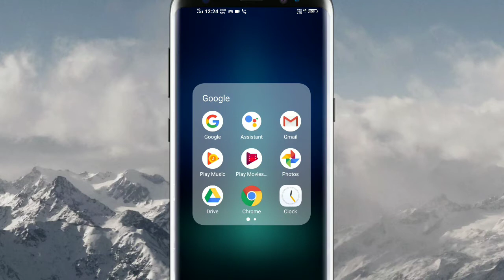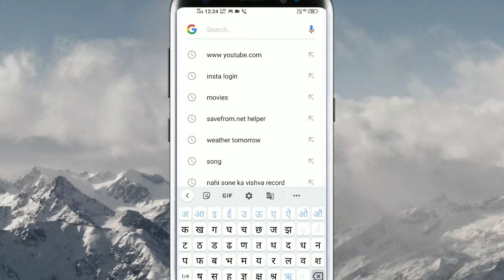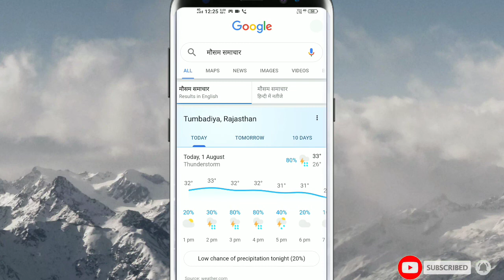मोबाइल में मौसम जानकारी कैसे प्राप्त करें ? mobile mein mausam ki jankari kaise prapt Kare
मैंने इस वीडियो में बताएं हैं कि आप लोग मोबाइल में मौसम जानकारी कैसे आप कर सकते हैं या देख सकते हैं
आज बारिश होगी या नहीं कितनी दूर कोई कितनी नहीं सभी जानकारी देख सकते हैं मौसम विभाग से इस वीडियो में मैंने बताया कि आप कैसे देख सकते हैं सभी मौसम जानकारी ‌।👍